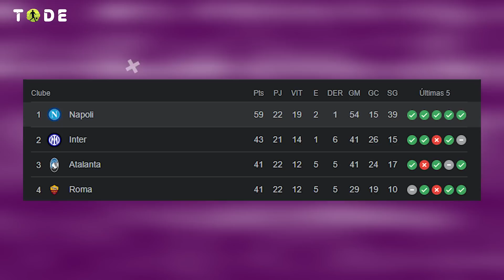NEYMAR e MARQUINHOS discutem com diretor l WEST HAM quer levar PEDRO l OSIMHEN no REAL MADRID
➡️ Treta no vestiário do PSG
➡️ Arsenal é prejudicado na Inglaterra
➡️ Barcelona dispara na liderança da la liga
➡️ Brasil é campeao sul americano
➡️ Capasso chega ao Vasco
➡️ Cano marca gol antológico
➡️ Osimhen no Real Madrid